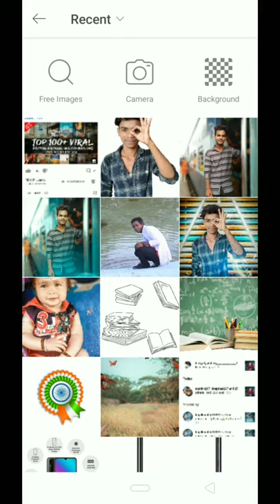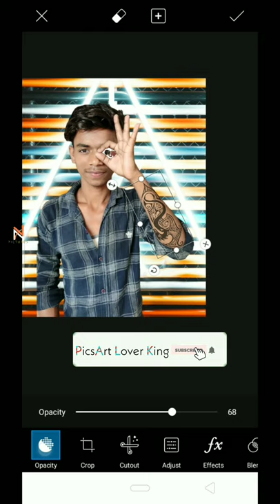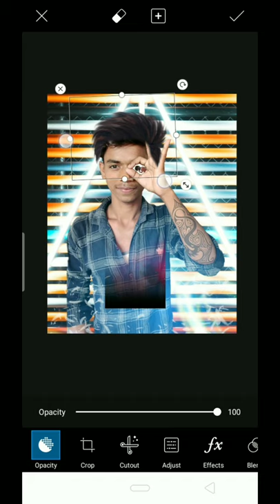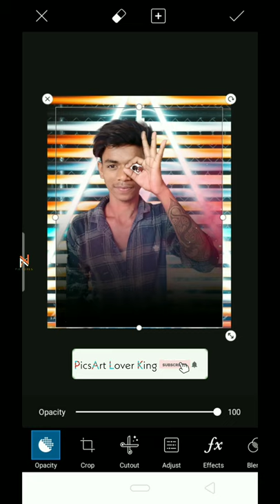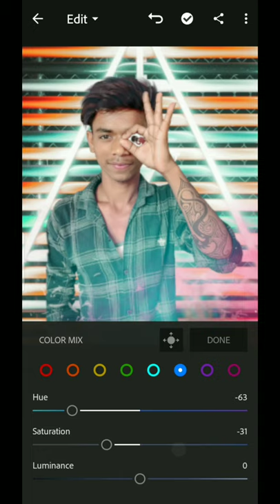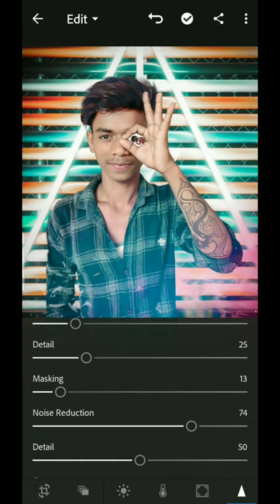PicsArt My dreams in focus Editing।।Tutorial in Hindi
Hii